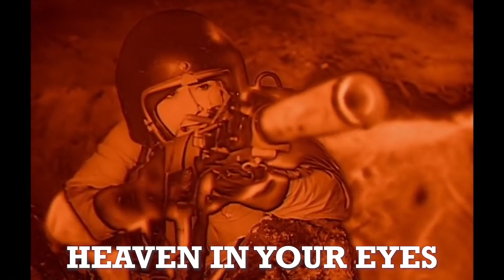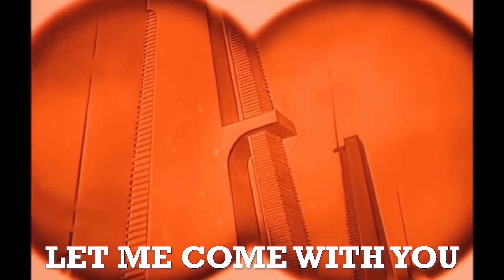Thin Ears - Neptune (Morning Light)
Neptune (Morning Light) - edited & assembled by Dan Madigan using source footage from the 1959 film, "The Angry Red Planet," directed by Ib Jørgen Melchior.

Words & Music by Jon Gonnelli
Arranged & Produced by Justin Angelo Morey w/ Dennis Pierce
Recorded & Engineered by Dennis Pierce
Mixed by Dennis Pierce w/ Jon Gonnelli

Performed by thin ears:
Jon Gonnelli - Vocals, Guitar
Justin Angelo Morey - Bass, Synthesizer, Backing Vocals
Dennis Pierce -  Lead Guitar
Stephanie Cupo - Electric Piano
Andrew Pierce - Drums

Cover painting by Jon Gonnelli
Design & layout by Jin Jung